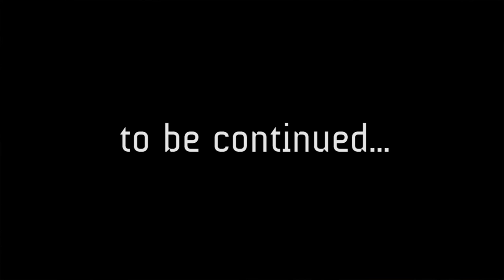Portal 2 With Cupquake and Red Ep.16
A boyfriend and girlfriend duo playing Portal 2 CoOp
His channel